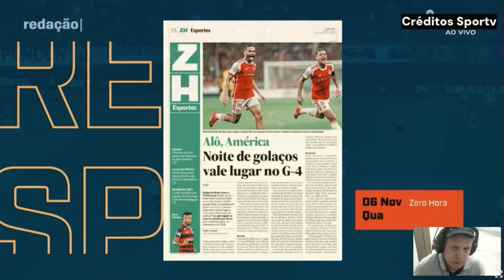Internacional invicto a 13 jogos . Criciúma dificultou mas a estrela de Allan Patrick brilhou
internacional criciúma alanpatrick brasileirao Internacional invicto a 13 jogos . Criciúma dificultou mas a estrela de Allan Patrick brilhou